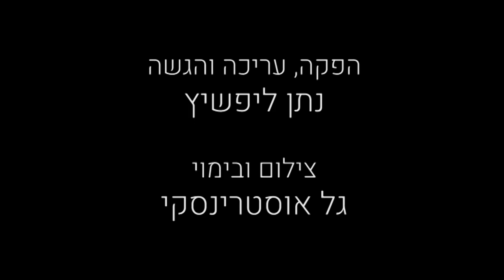איך נולד האימפרסיוניזם?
אומנות כהרף עין
Art in a blink

קלוד מונה, אימפרסיה שמש זורחת, 1872

סיפורה של היצירה המפורסמת שנתנה את שמה לאחד הזרם האומנותיים הידועים בעולם
האימפרסיוניזם!